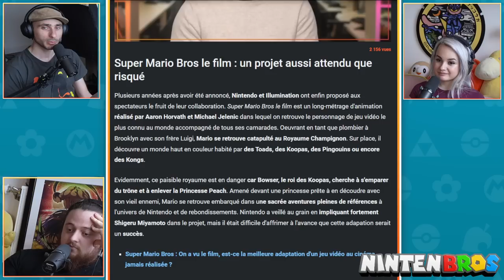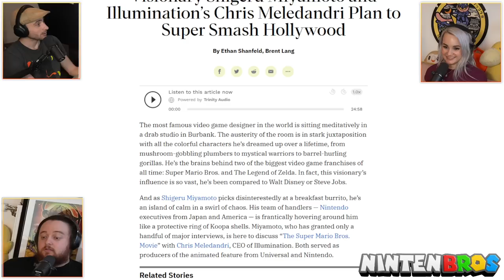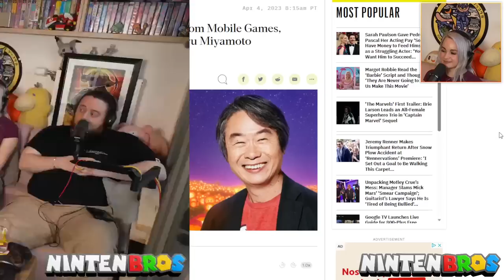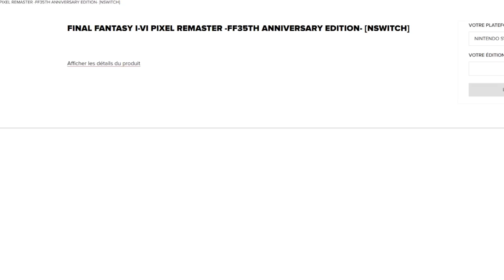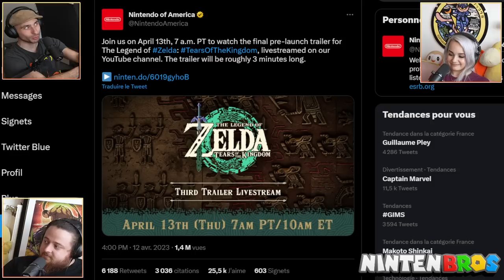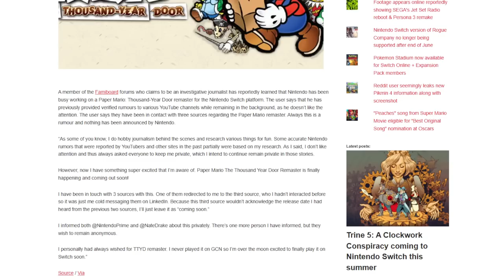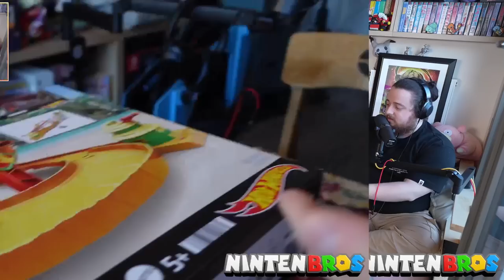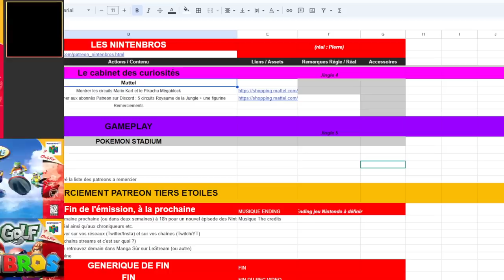NINTENBROS #11 - QUEL FUTURE POUR LES PORTAGES GAMECUBE ?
Bienvenue dans l'antre des Nsex !
Les NINTENBROS c'est votre émission consacré a NINTENDO, son univers, son histoire et son actu !
Dans cette épisode en compagnie de SUNDAE et BYTELL et Pierre ( notre REAL au fond, soyez gentil avec lui ), on revient sur :

0:00 INTRO